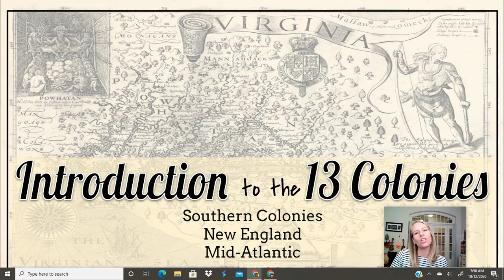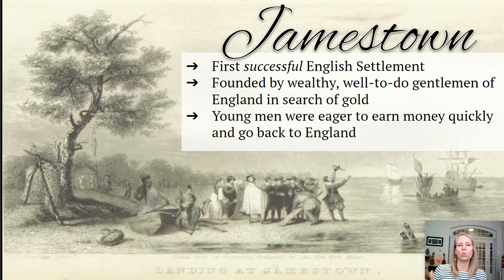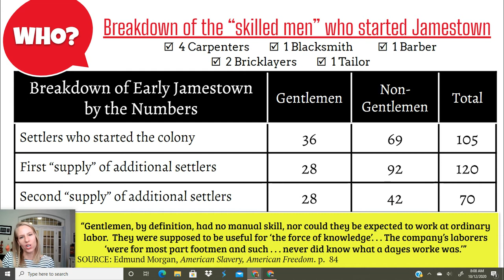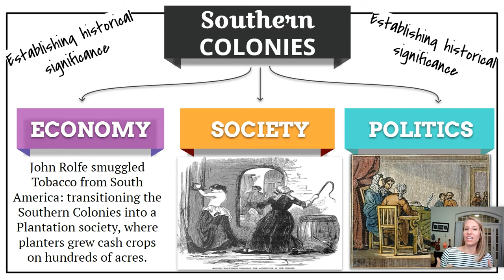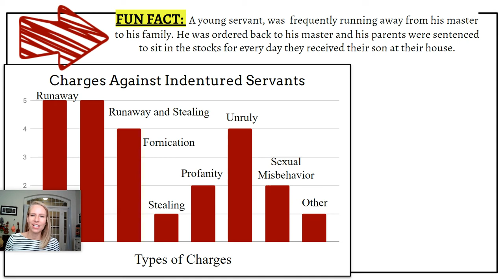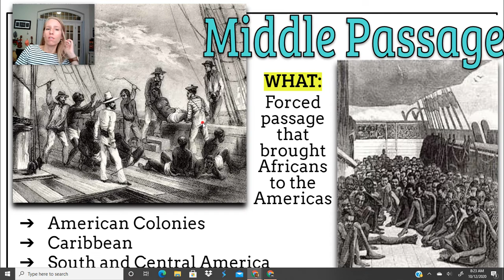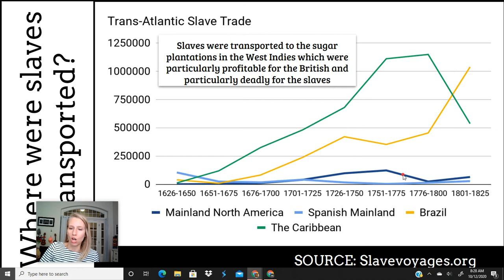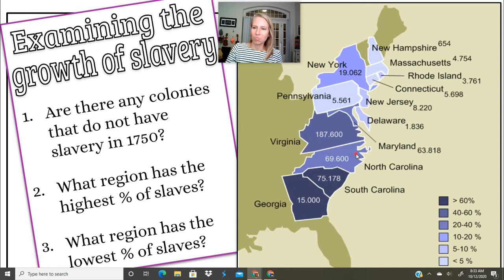American Colonies: Southern Colonies